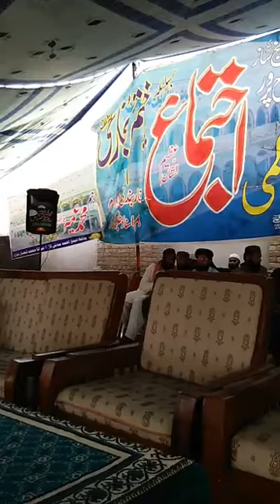Jamia Abdullah Bin Masood Khanpur 2017 Part 014 Burhan Messagetv2Global By Nisar Butt Burhan 0311999